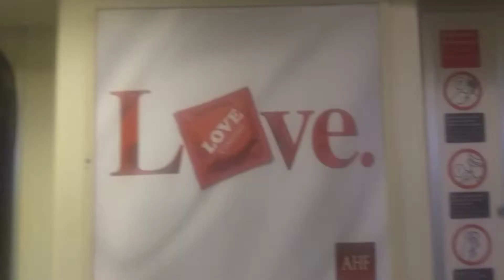B1 Frequency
TKDMUZIK REMIX OF Kiarra